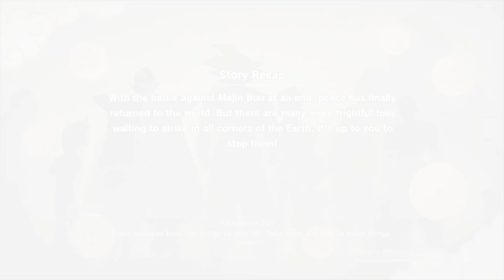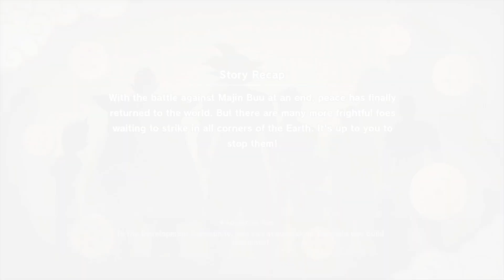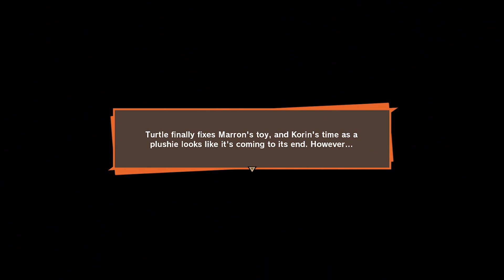Cui Does It Again! | DRAGON BALL Z: KAKAROT Walkthrough Gameplay Part 59 (Full Game)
If you enjoy what you see, want me to play your favorite game or have any tips for games then let me know down in the comments!!

Dragon Ball Z: Kakarot Walkthrough Gameplay Part 59 of the Dragon Ball Z: Kakarot Single Player Story Campaign for PS4 Pro, Xbox One X and PC. This Dragon Ball Z: Kakarot Story Campaign Walkthrough will include the Full Game. Dragon Ball Z: Kakarot Walkthrough  will include a Review, Goku, Gohan, Raditz, All Bosses, Cinematics, Cut Scenes, OST, Story Missions, Main Missions, New Gameplay, DLC, all Single Player Campaign Missions and the Ending.